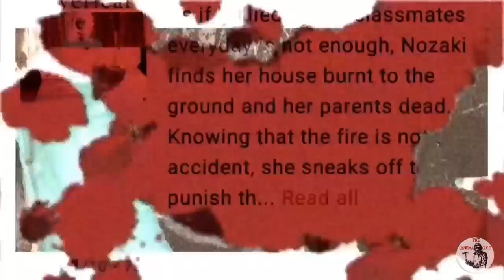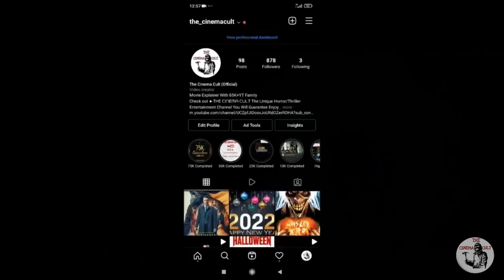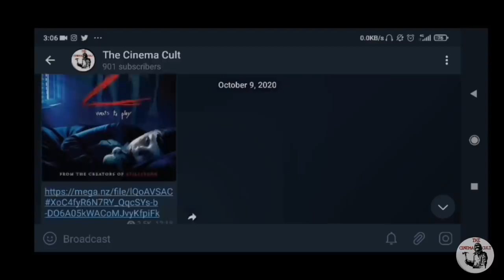Liverleaf (2018) Explained In Hindi Urdu | The Cinema Cult | Liverleaf Summarized हिंदी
up

Liverleaf (2018) Japanese Horror Film Explained in Hindi | Movie Explainer | Liverleaf Summarized Hindi

Three filmmakers direct three different horror stories and the only thing they have in common is all the supernatural events occur at three in the morning.

Description
Liverleaf (2018) Full Slasher Film Explained in Hindi | Dream Alien ​Monster Summarized Hindi
Paranormal Activity Full Slasher Film Explained in Hindi | Dream Alien ​Monster Summarized Hindi
Conjuring Full Movie Series Explained in Hindi | Movie Explainer | Slasher Horror Film
Thai Horror Movie Explained In Hindi
Horror Movie Explained In Tamil/Telugu/English